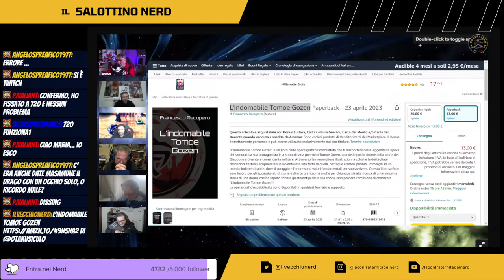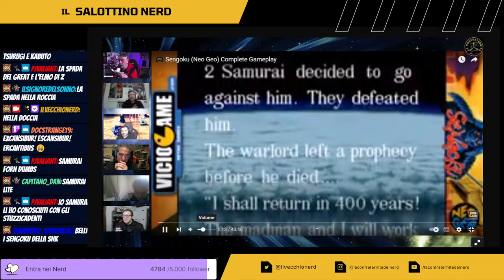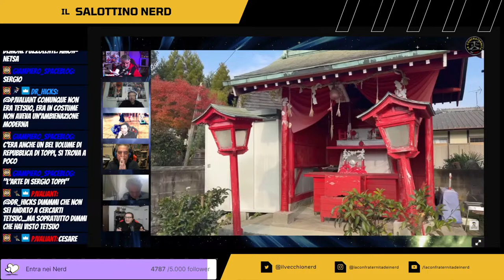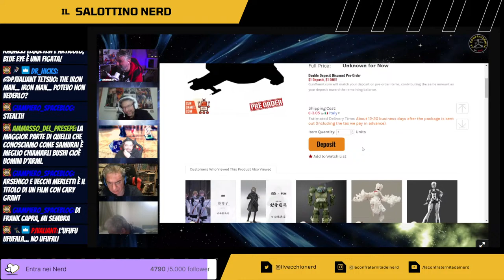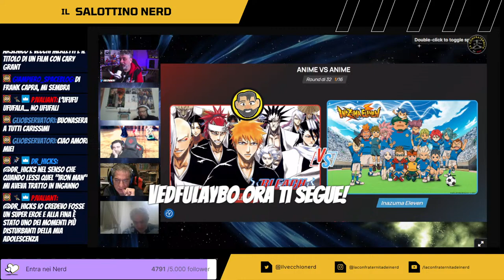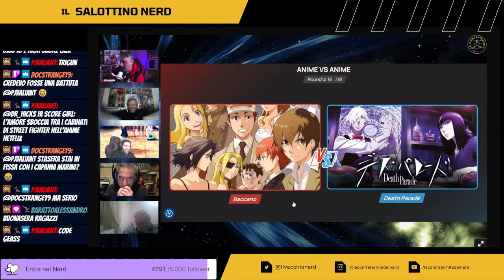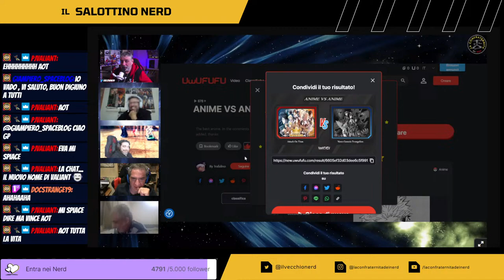Samurai, tra storia e leggenda || La Confraternita dei Nerd